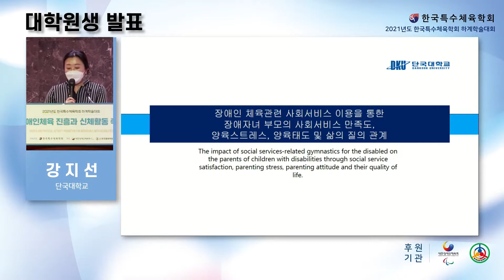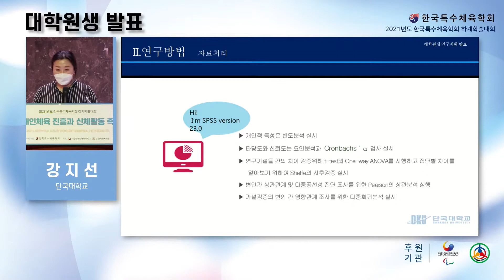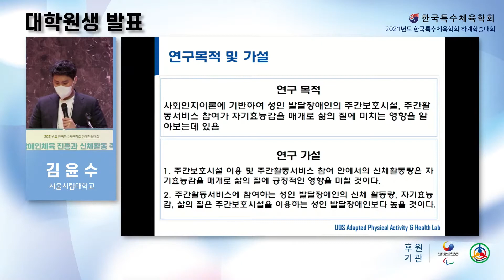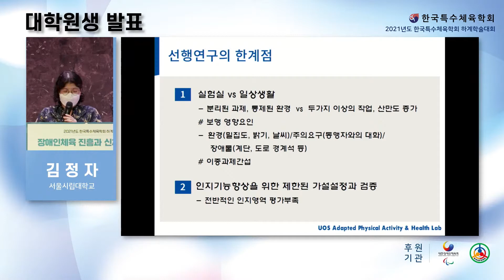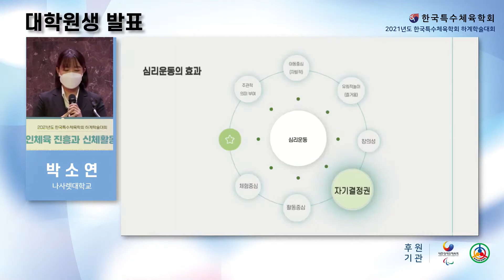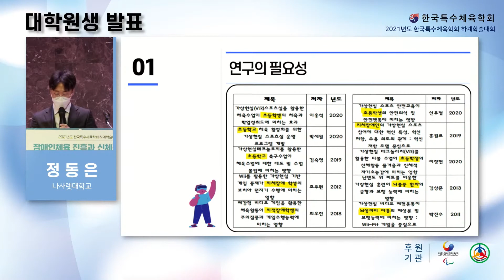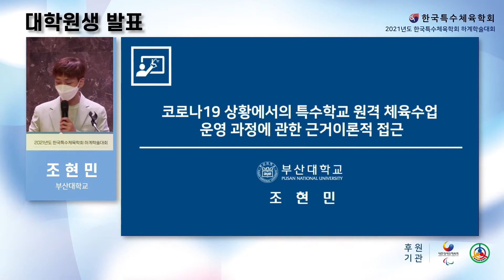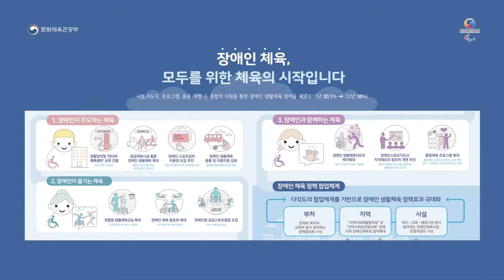2021 한국특수체육학회 하계학술대회 대학원생 연구계획발표